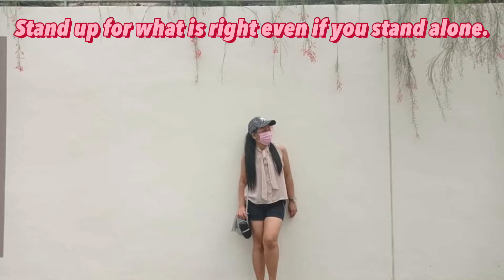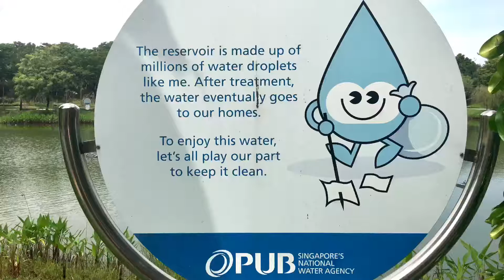HAPPY BIRTHDAY LANI | ADVENTURE BRIDGE PUNGGOL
We Celebrated My friend Bday Lani with my family and friends. And We went to Adventure Bridge @ Punggol. Lots of fun! Stay safe everyone💕